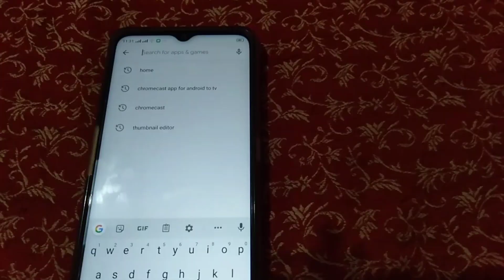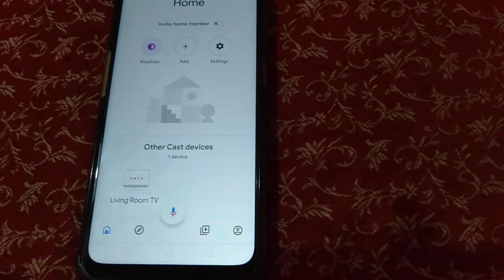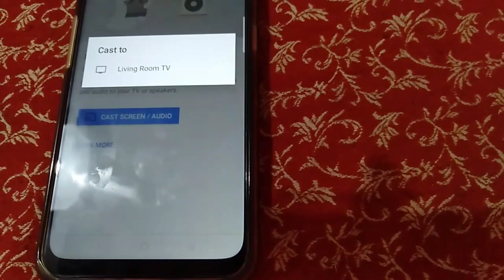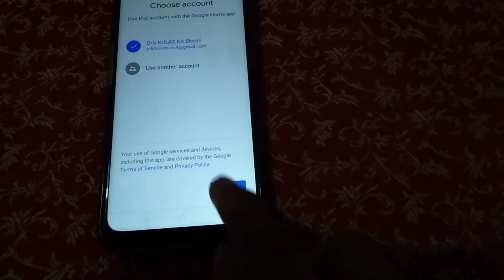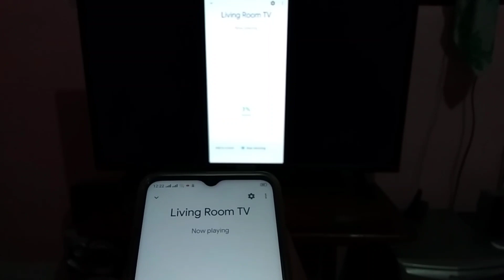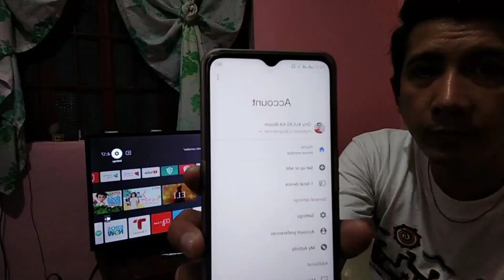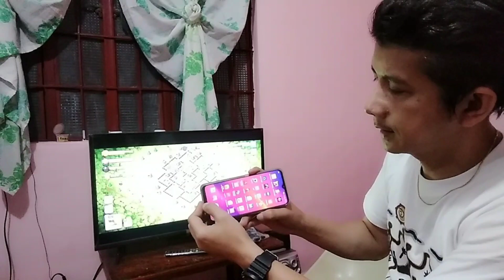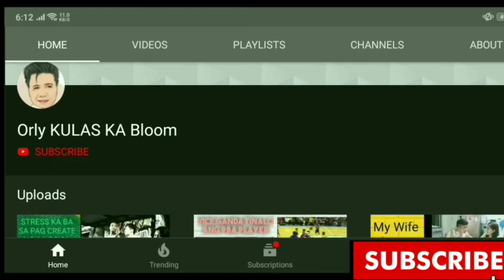HOW TO SCREEN MIRRORING CONNECT CP TO TV || FOR TCL SMART ANDROID TV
Guys additional info sa vlog na ito, wala kayo isetup pa sa tv basta make it sure na naka connect din yong tv sa wifi ay pwede ka nang mag screencast. Paalala lang po for TCL android tv po itong vlog na ito. Salamat